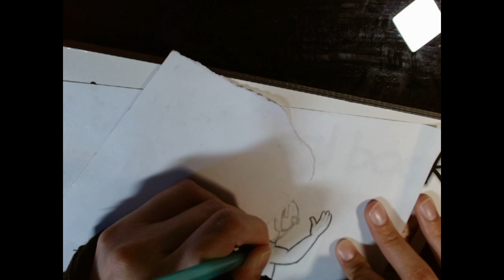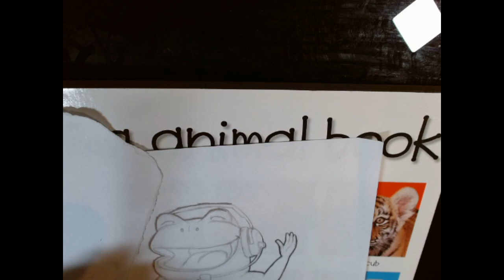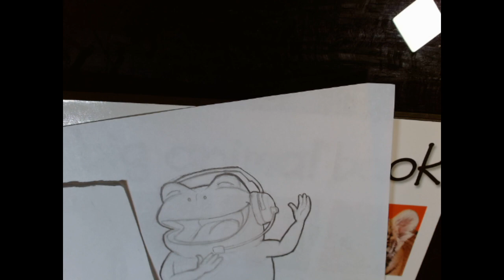Singing frog- lineart finish